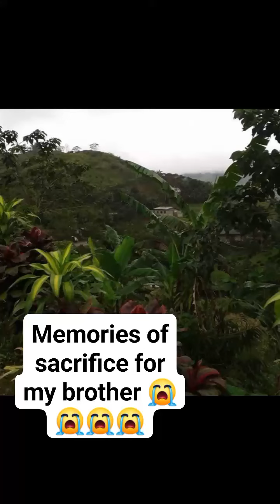memories from my family Happy new year's everyone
masaya na makikita Mo ang buong familia na kasakasama Mo Sila happy family bonding love U all